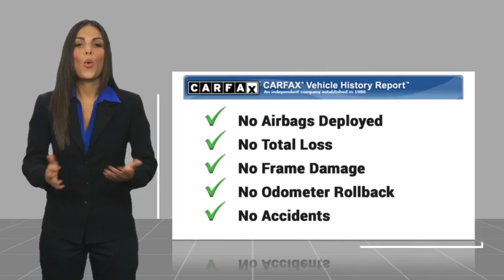2024 Ford Bronco Sport RIVERSIDE,TEMECULA,SAN BERNARDINO,MORENO VALLEY,FONTANA 00040826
2024 Ford Bronco Sport Big Bend

Fritts Ford
8000 Auto Drive